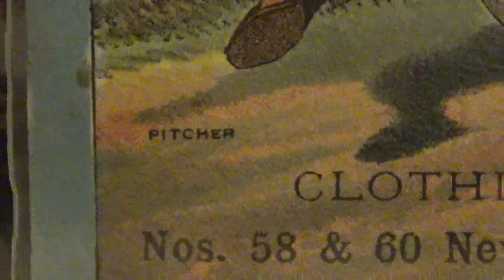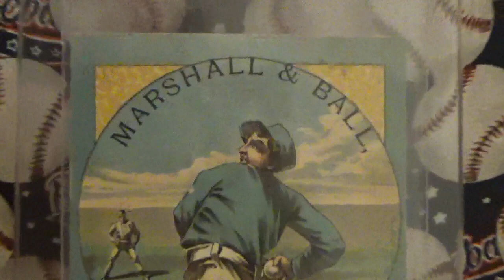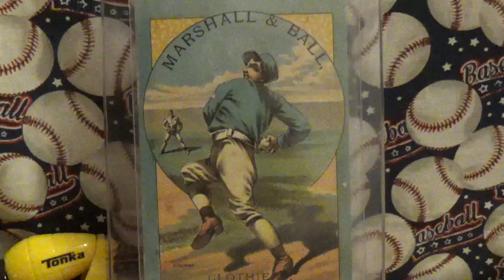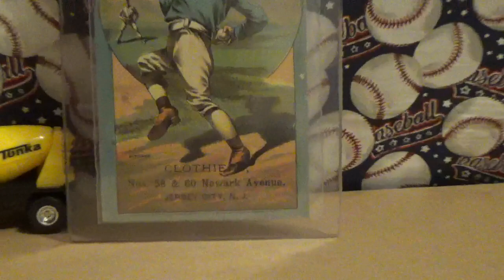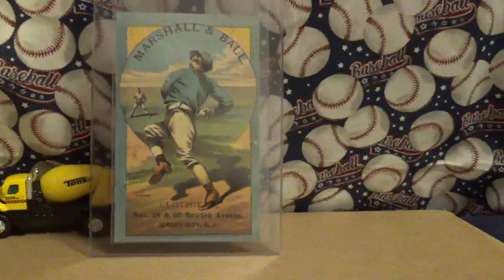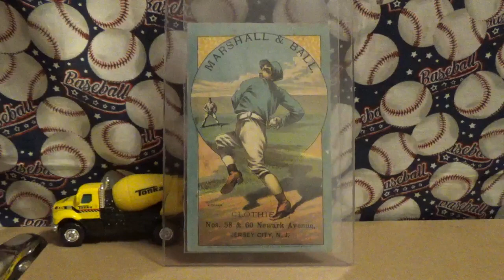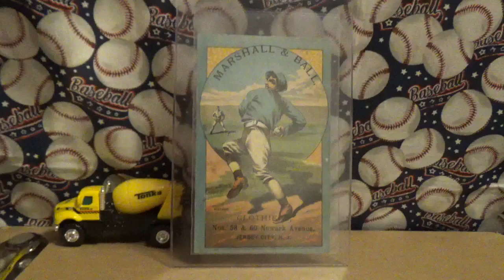Prewar Mail Day of 1882 Baseball Circle Position Trade Card H804 by Cosack & Co. for Marshall & Ball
This video shows a prewar Mail Day pickup of an 1882 Baseball Circle Position Trade Card {H804} produced by Cosack & Co. This particular card was made for Marshall & Ball, a clothier.  Also, a shout out to Dan of @OlSargeCollects who inspired me to find one of these cards.  Please check out his awesome channel.